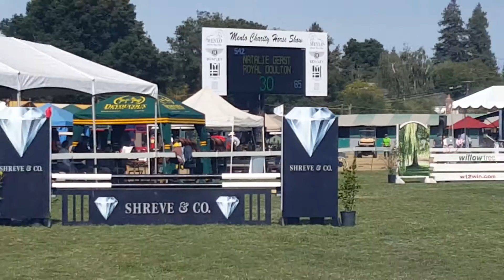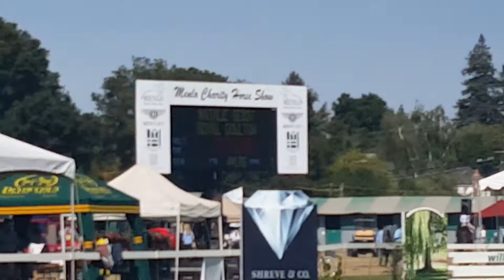Natalie at Menlo..1st of 27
And she won. cups. Was hoping for stemware.